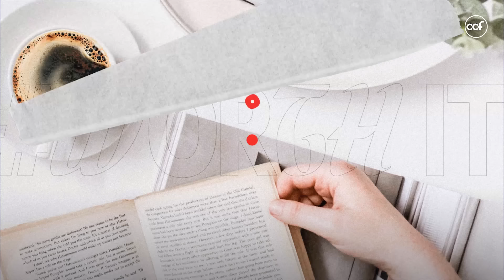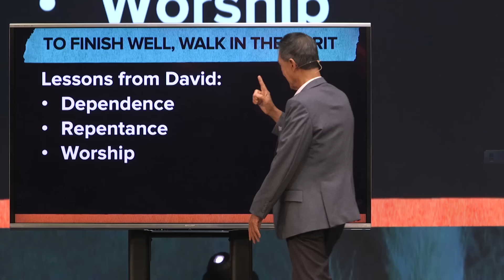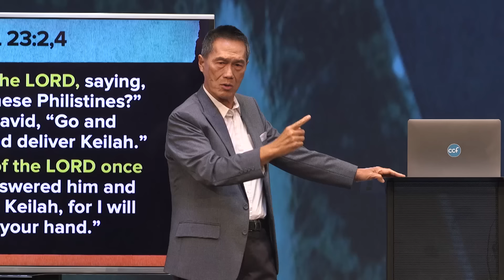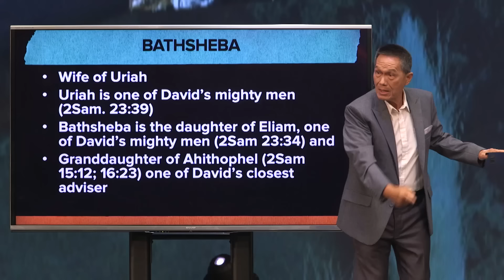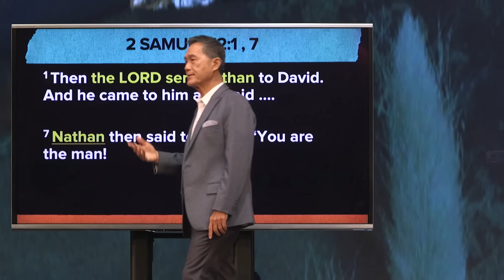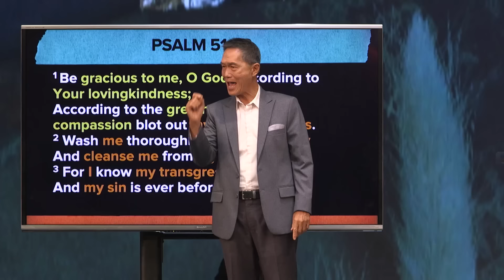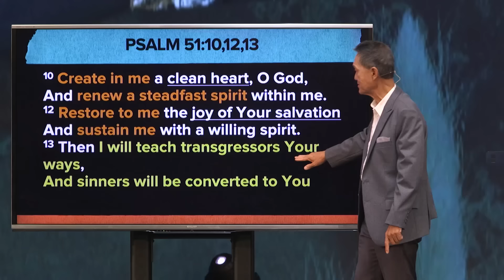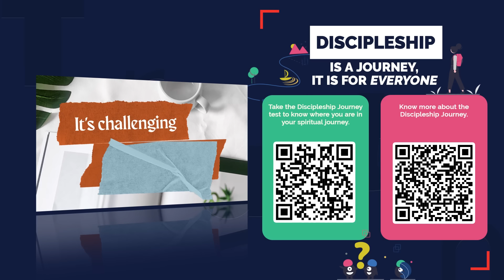Finish Well: Walk by the Spirit | Peter Tan-Chi | Run Through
Are you sorry for your sin because you’ve hurt God or do you regret it just because you got caught? Don’t let sin and its consequences destroy you. Find out how you can break the “sin-cycle” by watching this video.

Tune in to the truth of our times in just 30-minutes!

Series